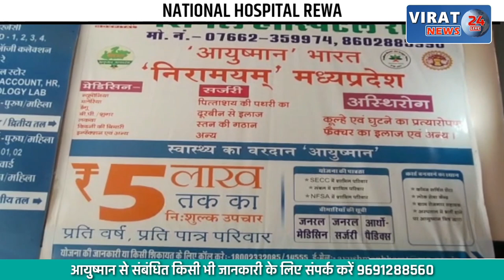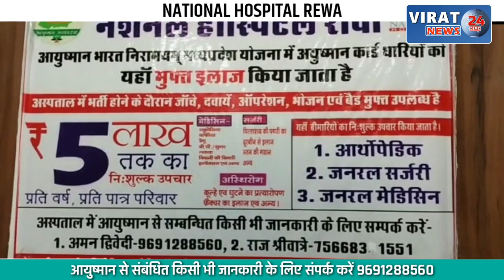राजीव भवन में बैठक खत्म, सीएम भूपेश बघेल बोले -दो प्रस्ताव हुए पारित; देखें वीडियो...